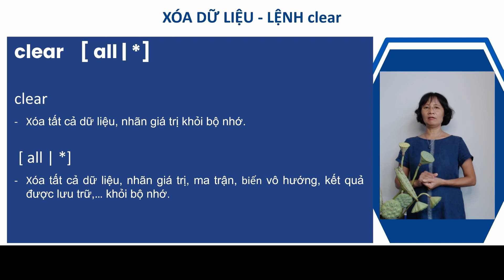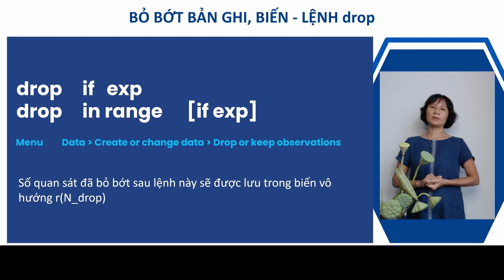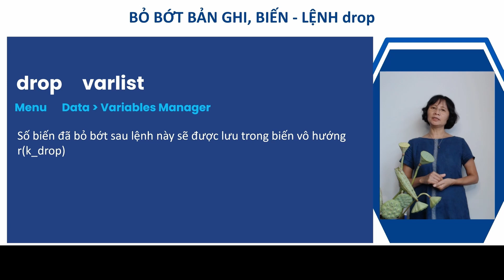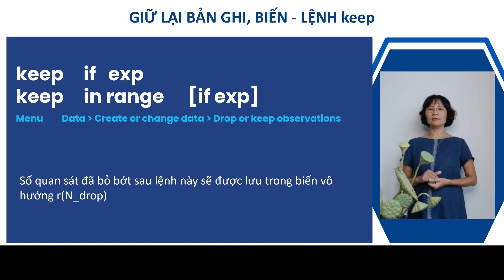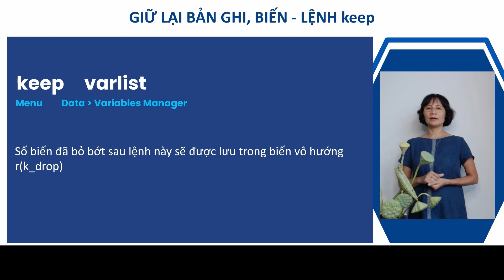STATA 6 PHÚT: Lệnh clear, drop và keep - Xóa/giữ lại các quan sát/các biến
Hãy đăng ký kênh @Suoi.Stream và chia sẻ để không bỏ lỡ các Video hữu ích và có cơ hội nhận được dữ liệu, bài tập thực hành và tệp chương trình mẫu.

Kênh @Suoi.Stream mời các bạn tìm hiểu STATA với video dưới 6 phút "STATA 6 PHÚT: Lệnh clear, drop và keep - Xóa/giữ lại các quan sát/các biến". Các lệnh này dùng ở tất cả các phiên bản STATA, kế cả STATA 17, STATA 18 và các phiên bản cao hơn.

Kênh  @Suoi.Stream  còn cung cấp:
- Chuỗi video hướng dẫn cách đăng ký để truy cập, download/tải về các bộ dữ liệu vi mô (miễn phí) cùng các tài liệu liên quan từ các nguồn/kho dữ liệu đáng tin cậy - đảm bảo chất lượng cho các bạn sử dụng trong học tập và nghiên cứu khoa học.

Kênh youtube  @Suoi.Stream  cung cấp chuỗi Video giới thiệu những nội dung, cú pháp lệnh, các hàm, biểu thức, các loại biến, ma trận, do file, ado file, lập trình chung nhất khi sử dụng STATA - Đây thực sự là sổ tay tra cứu cho người sử dụng. Sổ tay sử dụng STATA là nền tảng cho mọi người với hướng dẫn thực hành STATA từ syntax hay cú pháp lệnh cơ bản nâng cao. Những cập nhật, thay đổi của phiên bản phần mềm STATA mới nhất cũng như những khác biệt khi sử dụng version trước đó cũng sẽ được nhắc đến.

- Chuỗi video hướng dẫn sử dụng STATA 17 và STATA 18 này dành cho mọi đối tượng cần sử dụng phần mềm để quản lý dữ liệu, minh họa số liệu bằng đồ thị/biểu đồ, làm các báo cáo về sữ liệu cũng như thực hiện những nghiên cứu, phân tích số liệu chuyên sâu;

+ Chuỗi video ngắn giới thiệu về các đặc tính, ứng dụng nổi bật của STATA 17,  STATA 18

- Chuỗi video ngắn giới thiệu các thuật ngữ về khoa học dữ liệu.

Các Khóa học trong kênh  @Suoi.Stream  đều sử dụng dữ liệu giả lập để minh họa, thực hành và làm bài tập.

Link dữ liệu dùng chung được để ở phía góc dưới bên phải trang bìa của kênh  @Suoi.Stream

- Link Face Book nhóm những người sử dụng STATA Việt Nam "VIỆT NAM STATA USERS GROUP":